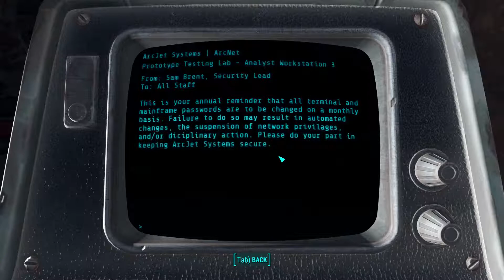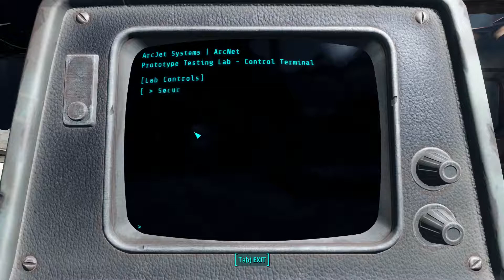Fallout 4 Quest ► Call to Arms